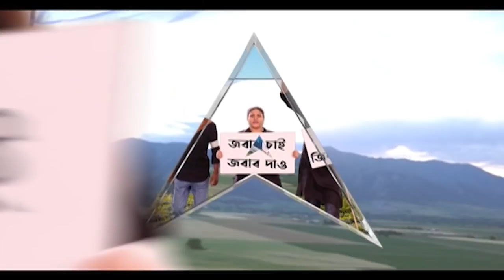Train Accident: অন্ধকার হলেই গা ছমছম! দোমহনির ট্রেন দুর্ঘটনার জায়গা এড়িয়ে চলেন গ্রামবাসীরা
সূর্য ডুবলেই এলাকায় গা ছমছমে ভাব! গ্রামবাসীদের একাংশের দাবি, তাদের নাকি অনুভব করা যায়! তাই সন্ধে নামলে জলপাইগুড়ির দোমহনির রেল দুর্ঘটনাস্থল এড়িয়ে চলেন বাসিন্দারা। এ সব কুসংস্কার বলে দাবি বিজ্ঞান মঞ্চের। সচেতনতামূলক প্রচার শুরু করছে রেল ও প্রশাসন।